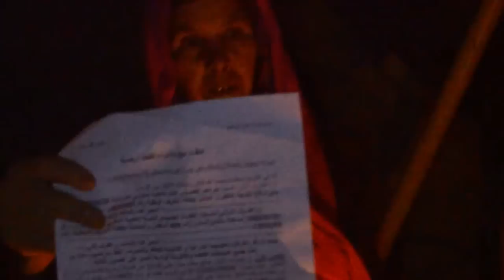إمرأة عجوز تروي قصتها مع هدم منزلها بالناظور